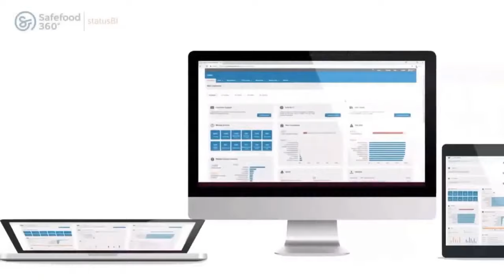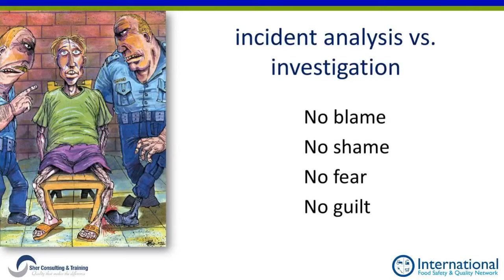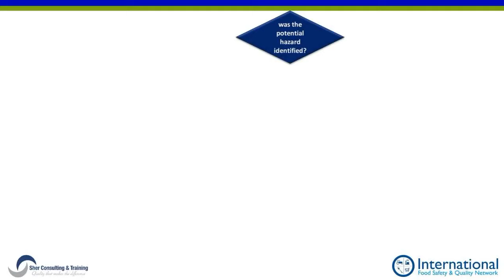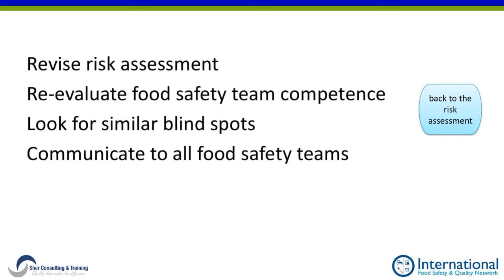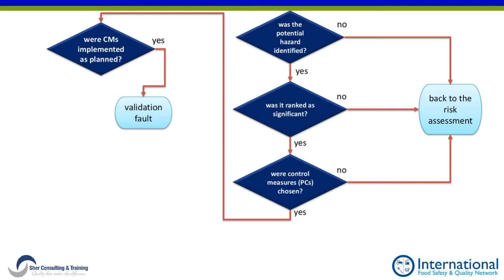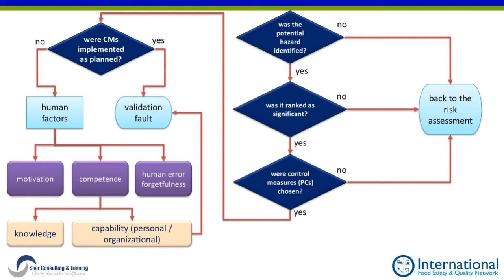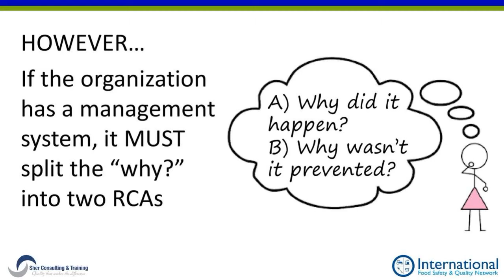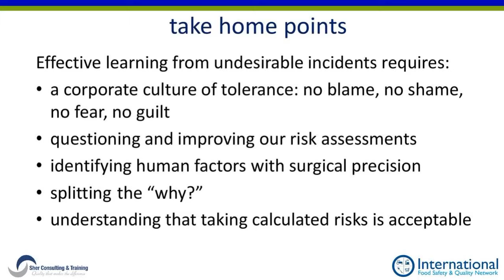Incident Exploration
No matter how well our management systems are established and implemented, occasional incidents are to be expected – and when they do, it is our responsibility to explore the roots of nonconformity, and uproot them to prevent reoccurrence. Too often, such incident investigations fail to identify true root causes and we end up with superficial remedies such as “retrain” and “refresh procedures”. Getting to the bottom of adverse incidents requires a deep understanding of risk management, human factors and problem solving methods.

In this webinar we will be exposed to a proven method for identifying root causes and important insights crucial to an effective outcome.